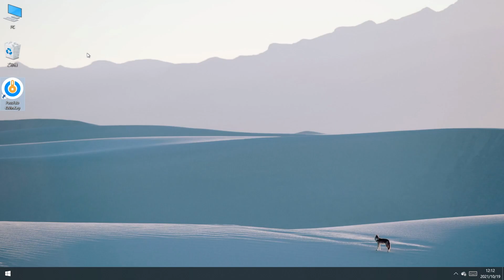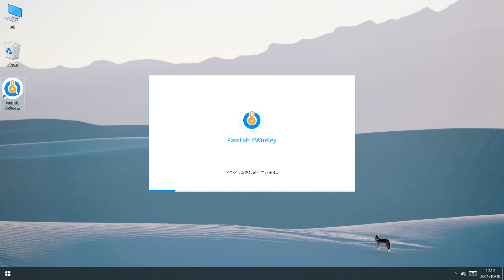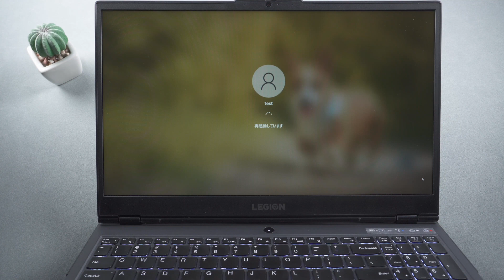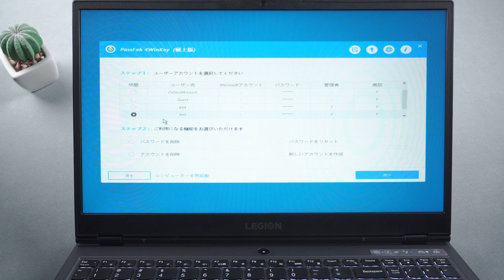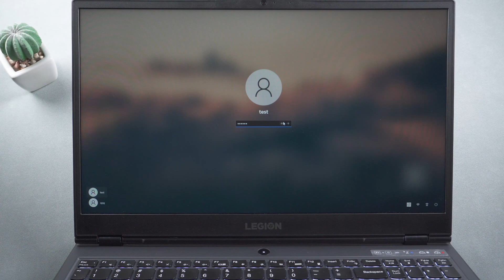【最新】Windows 11パスワードを変更する方法 | PassFab 4WinKey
Windows 11へのアップグレード完了しまして、Windows 11のパスワードを変更したいのですが、方法は知らなかった場合もあります。そのため、今回の動画ではWindows 11パスワードを変更する方法をご紹介いたします。

具体的な方法は以下の通りです。
00:00　ビデオの始まり
00:06    パスワードを覚えている場合
00:54    パスワードを忘れた場合

おすすめの動画①：【最新】Windows11パスワードを忘れた場合の対処法 | PassFab 4WinKey

おすすめの動画②：【2021最新】エクセル ブックの保護を解除する方法 | PassFab for Excel